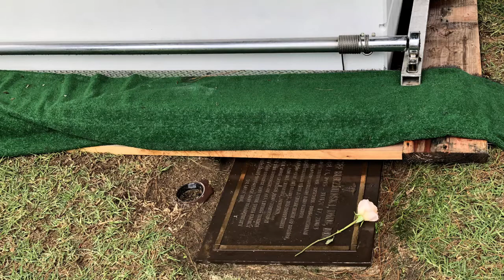Stefania Podgorska Burzminski Funeral 101318